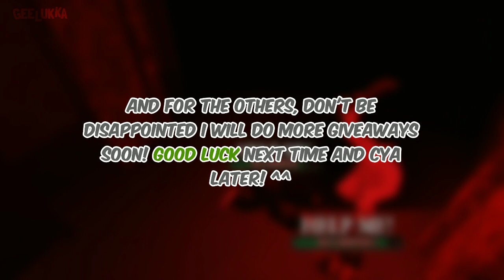The GIVEAWAY is OVER [3 Winners] | Survive the killer! || Geelukka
Hey guys! I'm Geelukka i upload videos about the roblox game "Survive the killer" and well hope y'all like my content.

→ 𝗦𝘂𝗿𝘃𝗶𝘃𝗲 𝘁𝗵𝗲 𝗸𝗶𝗹𝗹𝗲𝗿 𝗴𝗮𝗺𝗲 𝗱𝗲𝘀𝗰𝗿𝗶𝗽𝘁𝗶𝗼𝗻:

🏃Survivors: Hide from the killer, save your teammates, and escape together!

🔪Killer: Kill as many players as you can before they escape or time runs out!

🔥PREMIUM Benefits: Free limited knife, more daily rewards, access to premium-exclusive items in the shop, and the ability to trade premium items!

🔪🔁🔪 Join our trading channel to find more people to trade with. _______________________________________________________